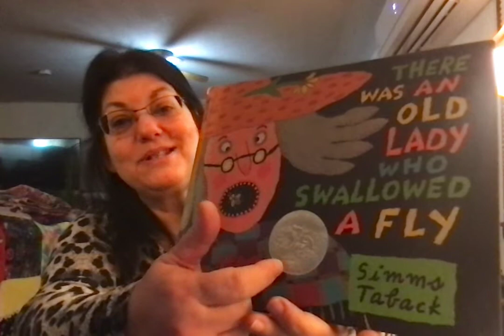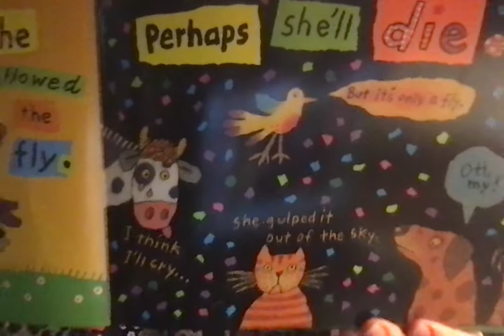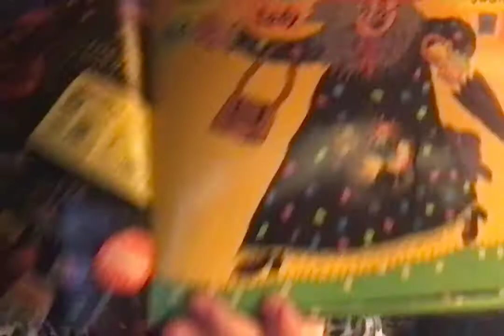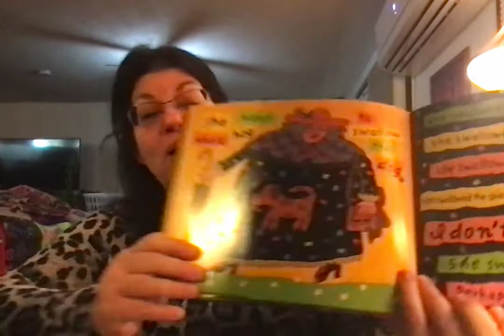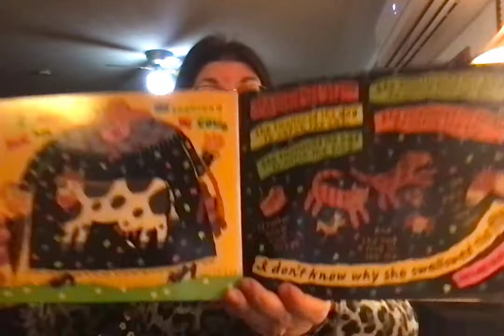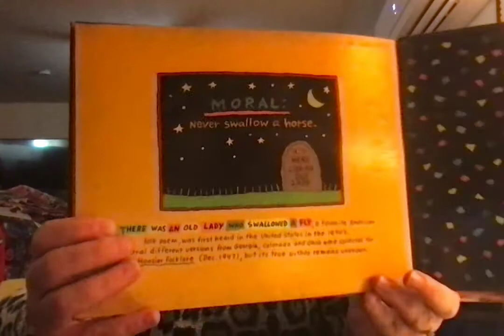I know and Old Lady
Grandma reads I Know An Old Lady Book 7